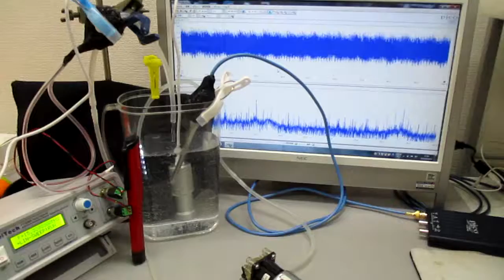小型ポンプを利用した「流水式超音波制御技術」 ultrasonic-labo